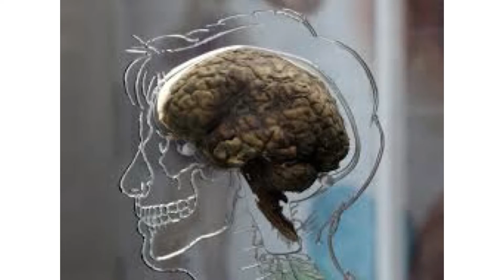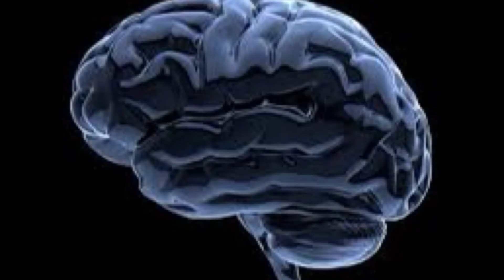10 Most Rare Medical Conditions You’ve Never Heard Of || shocking conditions that you’ve never heard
In this video I will tell you about the ten amazing medical conditions that you’ve never heard of.All the medical conditions are very dangerous and effect the human being on different different ways